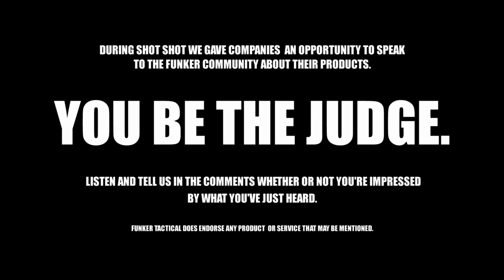Would You Buy This? | STI handgun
The Funker Tactical Shopping Channel.

You're watching a sales pitch.  In this series we give company representatives about 1 minute to try get YOU to buy something.  It's as if you're at the convention walking around in person!  So they chat you up for about a minute  and you make the call.  You decide.  Would You Buy This?

Please remember that what you're seeing is only part of the picture so please be diplomatic with your words.  We hope you do some research on this company.

Let us know how we can improve the episodes and a what you would like featured next in the comments!